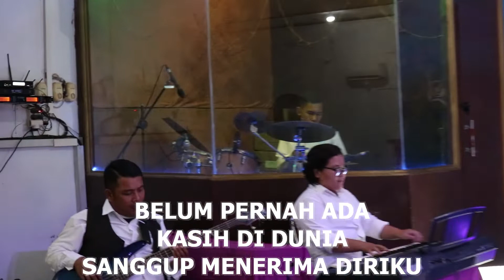Ibadah Kenaikan 21 Mei 2020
Ibadah kenaikan Tuhan Yesus ke Surga kamis 21 Mei 2020 akan dilayani oleh Staff Pastoral GSJA El Shaddai Sp Kwala Medan Pdm. Hero Joshua dengan tema "Peristiwa Kenaikan Beri Pengharapan". Biarlah melalui firman Tuhan yang kita dengarkan maka kita semakin diberkati dan di kuatkan.
Tuhan Yesus memberkati kita semuanya.